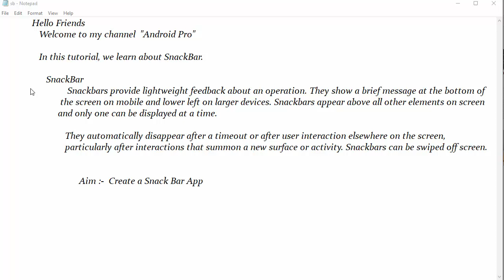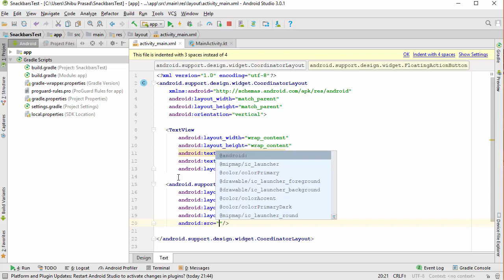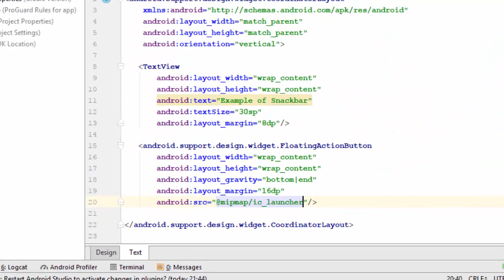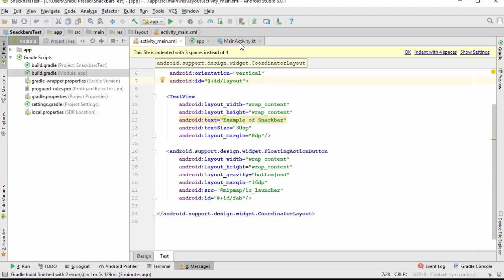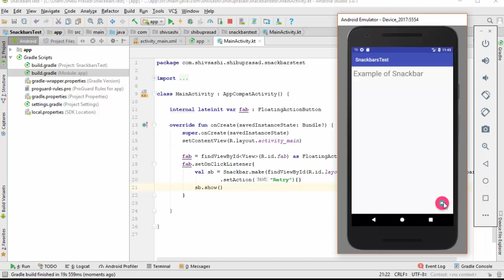SnackBar in Android App | Android Studio 3.0.1 | Kotlin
In this tutorial, we learn about SnackBar.

                   SnackBar
                            Snackbars provide lightweight feedback about an operation. They show a brief message at the bottom of the screen on mobile and lower left on larger devices. Snackbars appear above all other elements on the screen and only one can be displayed at a time.

                           They automatically disappear after a timeout or after user interaction elsewhere on the screen,                            particularly after interactions that summon a new surface or activity. Snackbars can be swiped off-screen.

If you have any suggestion regarding android tutorial do comment on the comment box.